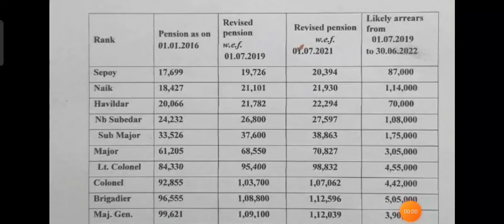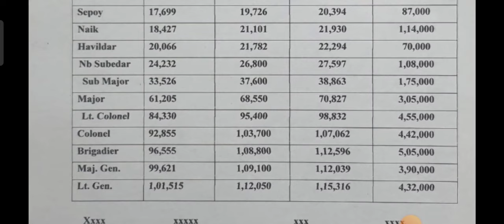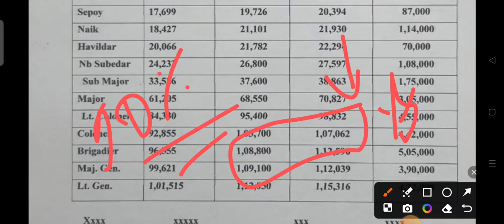OROP -3 गुड न्यूज़ भूतपूर्व सैनिकों को मिली सौगात PCDA का तोहफा DA/DR | Equal MSP & 8th CPC